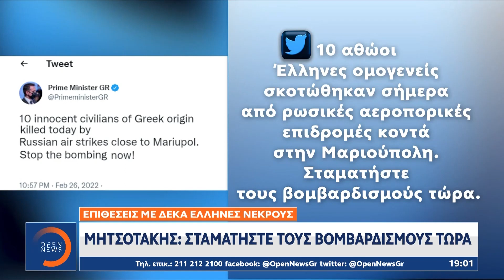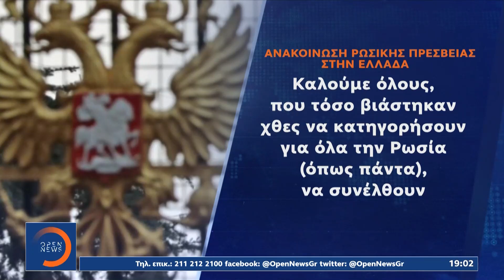Απομακρύνθηκαν με ασφάλεια οι 80 ομογενείς από τον Σαρτανά |Κεντρικό Δελτίο Ειδήσεων 27/2/22|OPEN TV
Με ειδική επιχείρηση που οργάνωσαν οι ελληνικές προξενικές αρχές απομακρύνθηκαν το μεσημέρι 80 ομογενείς μας από το χωριό Σαρτανά, όπου έχασαν τη ζωή τους έξι συμπατριώτες μας χθες από βομβαρδισμούς. Στο υπουργείο εξωτερικών στην Αθήνα κλήθηκε ο Ρώσος πρέσβης στον οποίο έγινε διάβημα διαμαρτυρίας για την απώλεια των ελληνικής καταγωγής πολιτών, ενώ το ρωσικό υπουργείο Άμυνας αποδίδει σε προβοκάτσια Ουκρανών εθνικιστών τις επιθέσεις, που στοίχισαν τη ζωή τους.